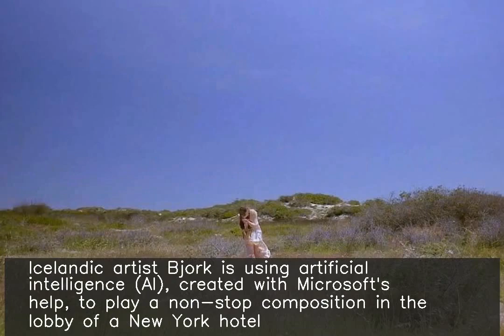Icelandic singer Bjork uses AI to create music that changes with the sky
Icelandic artist Bjork is using artificial intelligence (AI), created with Microsoft's help, to play a non-stop composition in the lobby of a New York hotel. The AI plays selections from Bjork's choral music based on what it sees in the sky through a rooftop camera. The 'Korsafn' alters according to different cloud types, birds' behaviour, passing aircraft and barometric pressure.